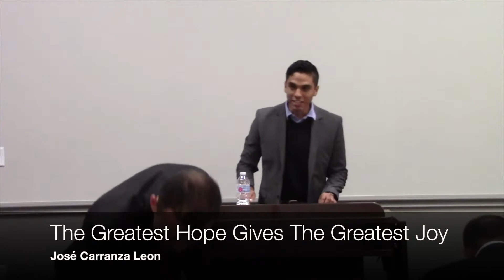Romans 12:12 | Jose Carranza Leon, Darian Bell, Job Sterling | 10-7-2018